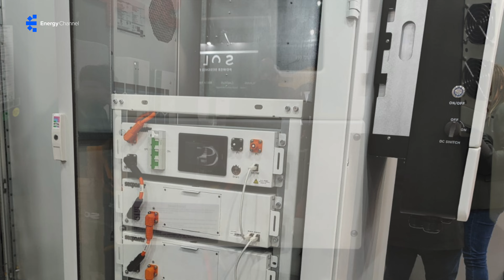SECPOWER Revoluciona Armazenamento de Energia na Intersolar 2024.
A edição de 2024 da Intersolar South America, realizada no Expo Center Norte em São Paulo, destacou-se pelo foco no segmento de baterias e armazenamento de energia. Este ano, o evento foi um marco para promover a importância do armazenamento de energia residencial, comercial, industrial e agrícola, essencial para a transição energética.

A Revolução do Armazenamento de Energia

A produção de energia renovável, como solar e eólica, oferece inúmeros benefícios, mas enfrenta o desafio da intermitência: sem sol ou vento, não há geração de energia. As baterias surgem como a solução definitiva para essa equação, permitindo o controle da produção e disponibilidade de energia. Com a popularização do armazenamento de energia, será possível escolher entre utilizar a energia da rede elétrica tradicional ou a energia armazenada, promovendo a descentralização do poder de geração de energia.

SECPOWER na Vanguarda da Inovação

A SECPOWER, pioneira na produção de baterias para diversas aplicações, apresentou na Intersolar 2024 suas soluções inovadoras para residências, comércios e indústrias. Gabriella Reigada, CEO do Grupo SECPOWER, em entrevista ao canal especializado Energy Channel, detalhou como a empresa pretende contribuir significativamente para um futuro com zero emissões.

O Futuro da Energia Limpa

Com a crescente adoção de baterias, espera-se que, em um futuro próximo, as pessoas utilizem essas tecnologias em seus carros elétricos, casas e estabelecimentos comerciais. Isso trará enormes benefícios para a descentralização da geração de energia, permitindo um controle mais eficiente e sustentável da produção energética.

A Intersolar 2024 consolidou-se como um evento crucial para o setor de energia, destacando a importância do armazenamento de energia e o papel fundamental das baterias na transição para um futuro energético mais sustentável e eficiente.